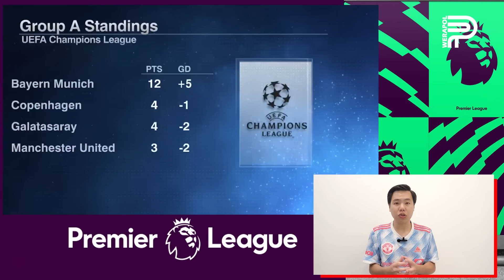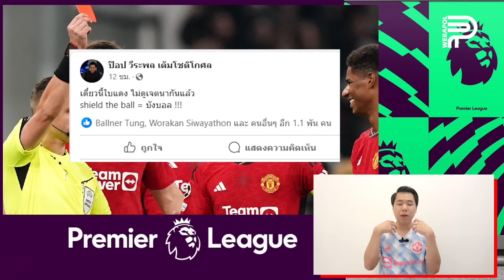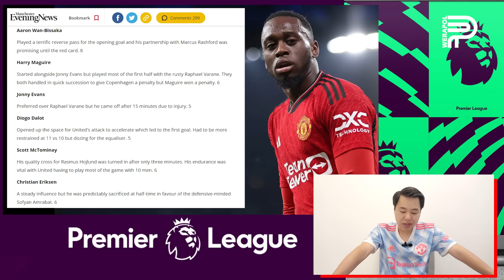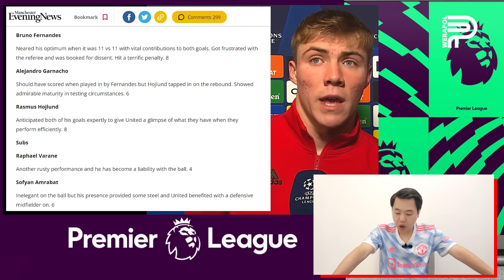กังขา ! TEN HAG โวย ใบแดง RASHFORD | ป๊อป วีระพล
เทน ฮาก โมโห แรชฟอร์ด โดนไล่ออก ทำผีแพ้